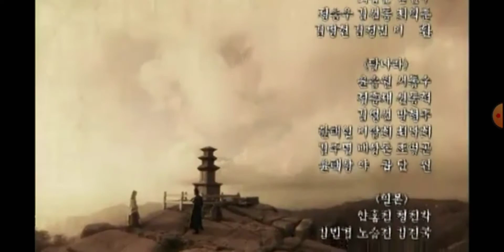대왕의꿈 엔딩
대왕의꿈 70회
2013.6.9